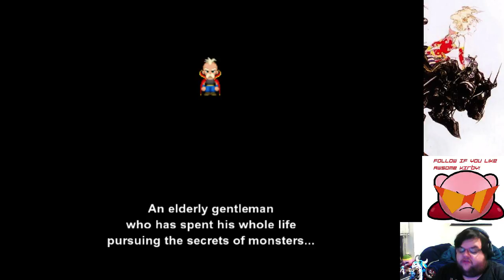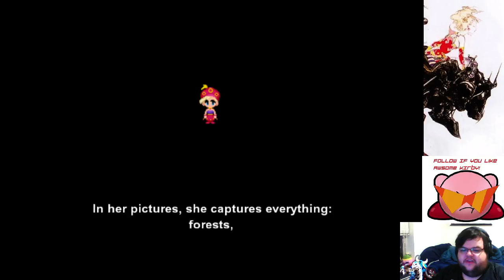LateNight Playthrough: The Greatest JRPG EVER? Part 11